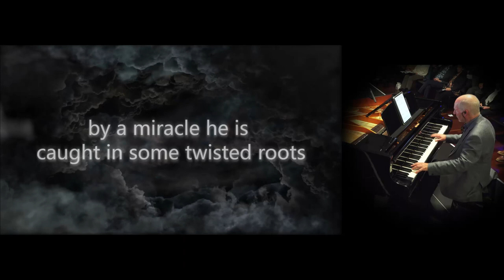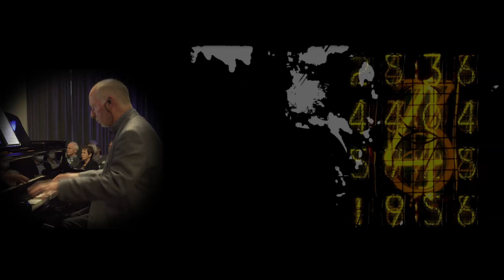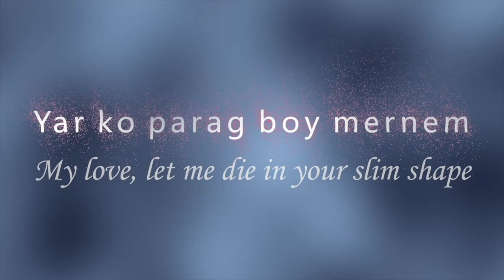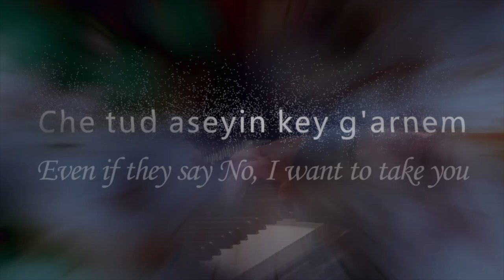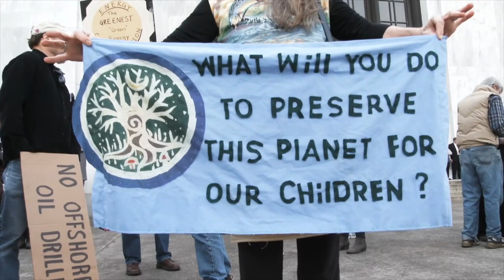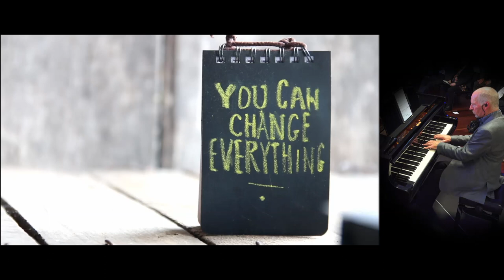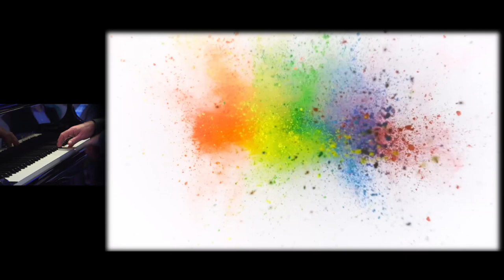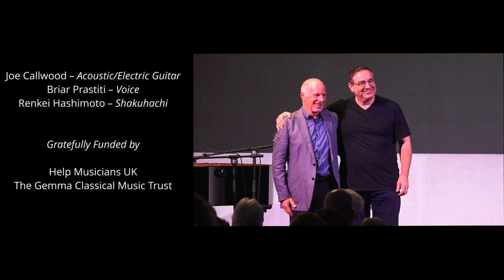JOHN PSATHAS: Voices at the End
Michael Houstoun takes on the solo piano version of John Psathas’s ‘Voices at the End’, a work originally composed for six pianos - (see our SOUNZ Film from the 2021 Auckland Arts Festival of the original version

Voices at the End was inspired by the film ‘Planetary’ by author and environmental activist Joanna Macy and sees Michael Houstoun’s piano augmented by a cinematic sound track and stunning visuals.

John provides further insights into Voices at the End in his spoken introduction, to be found lower in our Facebook feed.

Concert presented by Chamber Music New Zealand.

Audio recorded by Phil Brownlee.